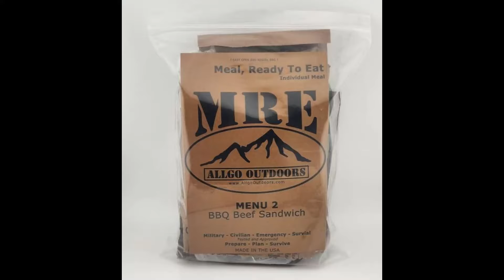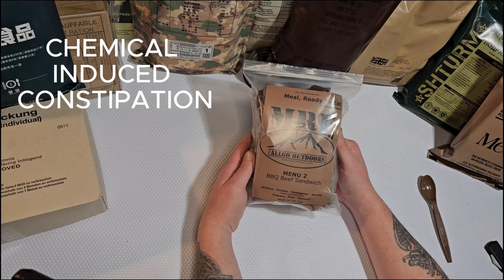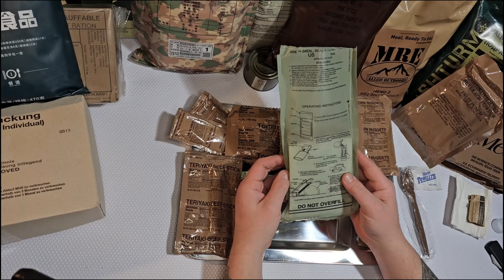ALLGO OUTDOORS MENU 2 (THE BLOOD DRINK MIX) *CORRECTED VERSION*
Join me as I take a look at a civilian version of the First Strike Ration. Right side up this time.